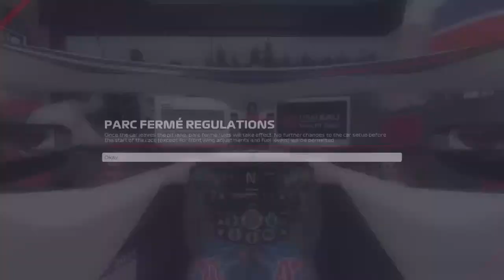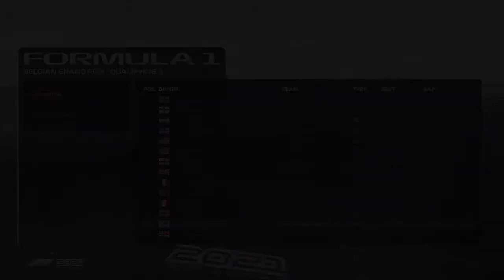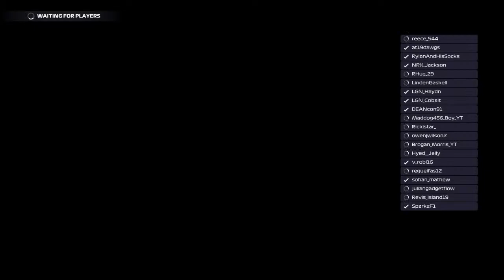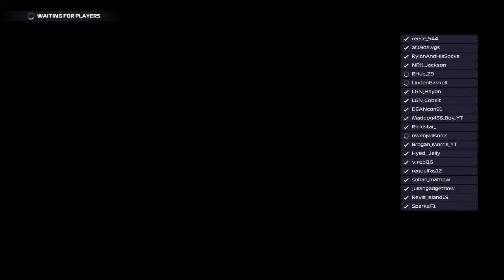S6RL F1 S3R4 - Circuit Spa Francorchamps